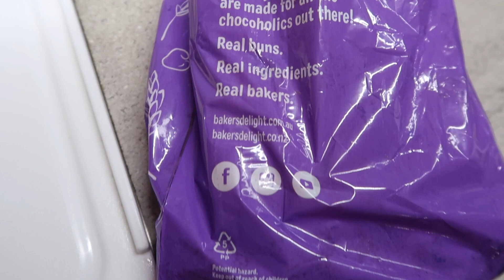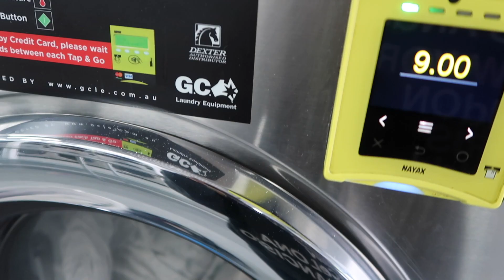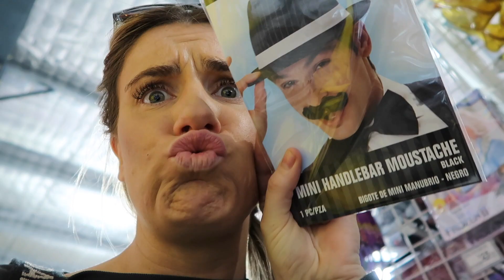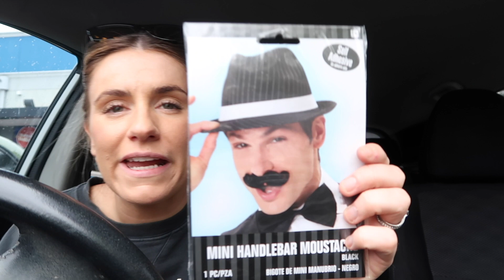Full Moon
Olla bitches! Welcome back! A very random VLOG today. How could I not record when its a full moon? I did get a bit weird again haha. I am bummed the shop I went to didn’t sell the crystals. Still getting the hang of this recording 😝